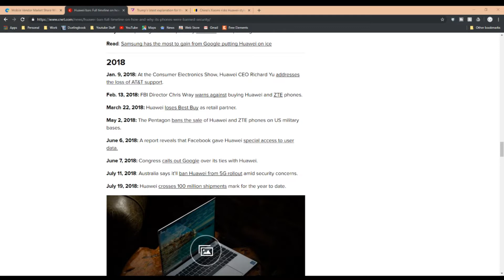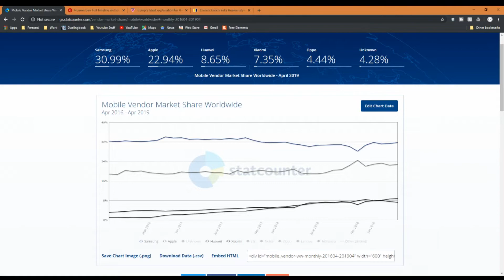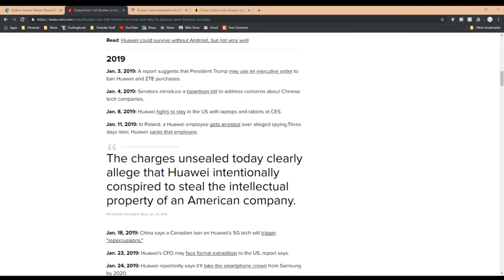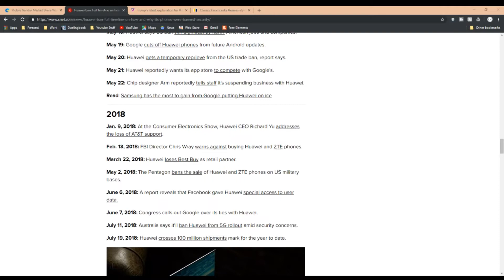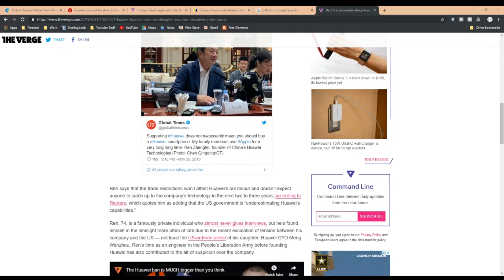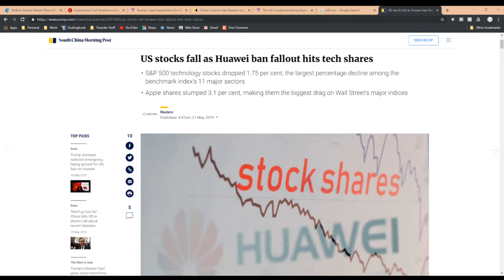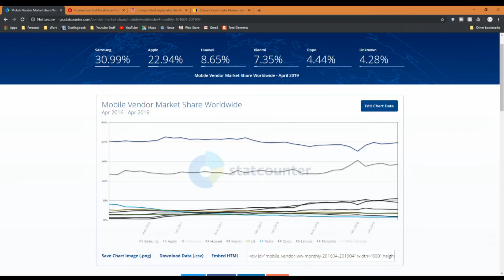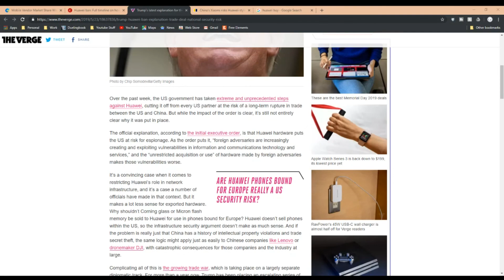Huawei - To be Banned in the US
It was only a matter of time, tech giant Huawei has come under political and corporate fire after the US has banned its trade and distribution.

Accusations have ranged from Communist espionage to breaches of client data policies.

This is what we know so far of the issue, and where it currently stands. We also state our own opinions as technology enthusiasts.

Stock market pricing for all technology falling after Huawei Ban was announced, courtesy of CBS news:

Trump stating dangers but also possible trade deal (which seems like it's what they're after):

See us on Instagram: heyyoutubetech